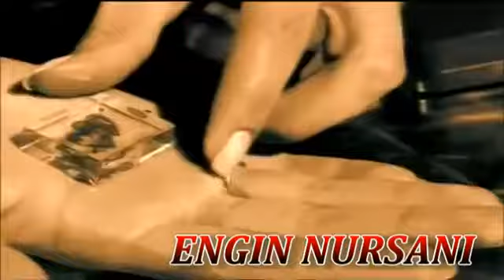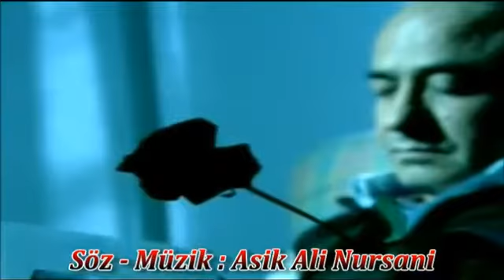Engin Nurşani - Gülom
Engin Nurşani